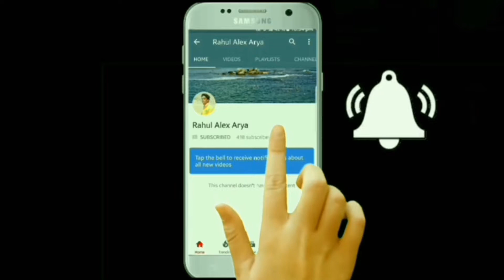Kaun tujhe yun pyar karega | M.S. Dhoni | Dance cover by | Rahul Alex Arya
T-Series present Bollywood Movie "M. S. DHONI - THE UNTOLD STORY" Full Video Song "KAUN TUJHE" movie starring Sushant Singh Rajput in the leading role as Dhoni, Kiara Advani, Disha Patani and Anupam Kher. M.S. Dhoni - The Untold Story is a bollywood biographical film directed by Neeraj Pandey.The film is based on the life of Indian cricketer and the current captain of the Indian national cricket team, Mahendra Singh Dhoni

Facebook/Rahul Alex Arya

Academy
Label chowk near sai hospital badaun uttar pradesh
Video edit by - Rahul Alex Arya
Choreography by - Rahul Alex Arya
Shoot by - Govind

Mixed & Mastered by - Eric Pillai at Future Sound Of Bombay. Guitars - Ankur Mukherjee & Meghdeep Bose. Flutes - Tejas Vinchurkar Vocals Recorded by - Surajit Ghoshmazumdar at T Series Studios. Live Instruments Recorded by - Vijay Dayal & Chinmay Mestry at Yash Raj Studios. Music Assistants - Krish Trivedi, Sid 'Sky' Singh, Yash Narvekar, Zaid Patni, Shishir Samant, Gaurav Sanghvi, Anvay Patil, Rujul Deolikar.